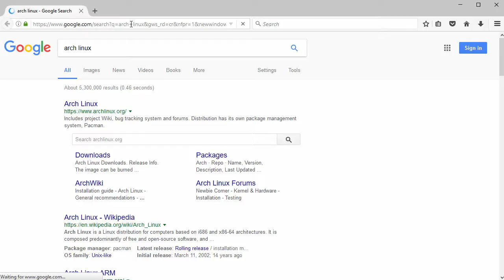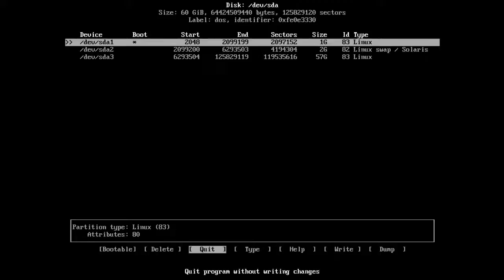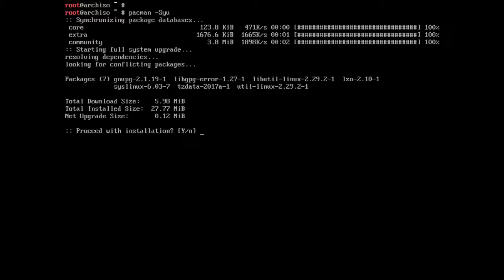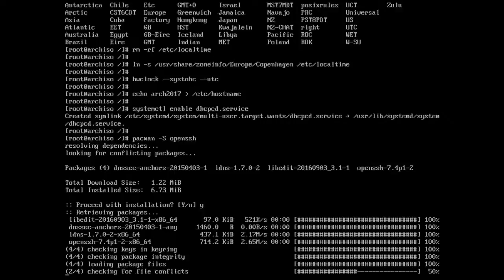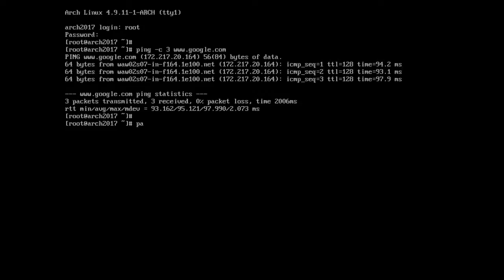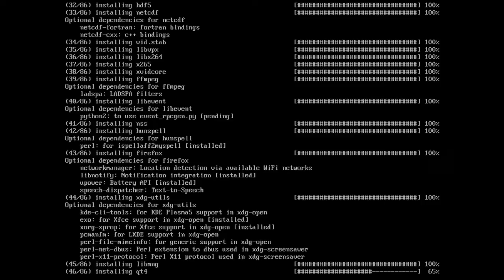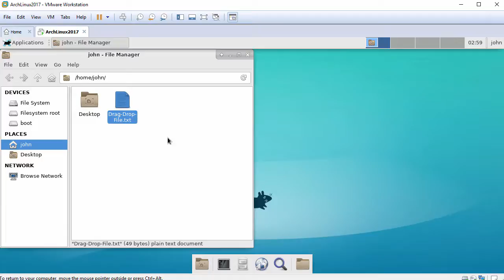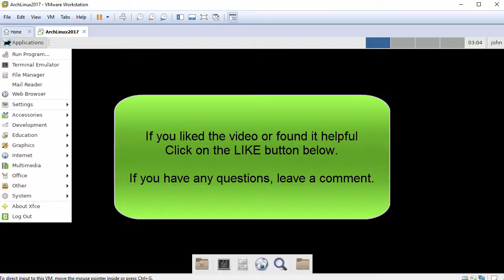Arch Linux 2017 Installation + XFCE Desktop + Apps + VMware Tools on VMware Workstation [2017]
This video tutorial shows Arch Linux 2017 with XFCE Desktop and Review on VMware Workstation step by step. We'll also install applications such as Firefox, VLC, GIMP and LibreOffice on Arch Linux 2017.03. This tutorial is also helpful to install Arch Linux 2017 on physical computer or server. We'll also install and test VMware Tools (Open VM Tools) on Arch Linux for better performance and usability features such as Fit Guest Now, Drag-Drop File, Clipboard Sharing and Mouse Integration.

Steps:
1- Download Arch Linux 2017.03 ISO
2- Create Virtual Machine on VMware Workstation/Player
3- Start Arch Linux Base Installation
4- Installing Xorg and XFCE Desktop
5- Installing Firefox, VLC, GIMP and LibreOffice Applications on Arch Linux
6- Installing and Configuring VMware Tools (Open VM Tools)
7- Arch Linux 2017 XFCE Review

Arch Linux is an independently developed, i686- and x86_64-optimised Linux distribution targeted at competent Linux users. It uses pacman, its home-grown package manager, to provide updates to the latest software applications with full dependency tracking. Arch Linux uses a rolling release model, such that a regular system update is all that is needed to obtain the latest Arch software. The installation images released by the Arch team are simply up-to-date snapshots of the main system components. The default install provides a solid base that enables users to create a custom installation. In addition, the Arch Build System (ABS) provides a way to easily build new packages, modify the configuration of stock packages, and share these packages with other users via the Arch Linux user repository.

What is Xfce Desktop Environment?
Xfce is a lightweight desktop environment for UNIX-like operating systems. It aims to be fast and low on system resources, while still being visually appealing and user friendly. It includes a window manager, a file manager, desktop and panel.

BTC: bc1qwtus98fmqwruvd2fdmcryrtrzy6rpheumjh5w9
ETH: 0x95ef4340F1D428C091AA5729FE2dB30f41e1EeC4
LTC: ltc1qnvwrhxhrhzg3mzvz052ppjckmjs3k8vgjkgg9m
XRP: rP24VnD9Y9g3WmfPJ9cZi3wWMZ8Ucgfvey